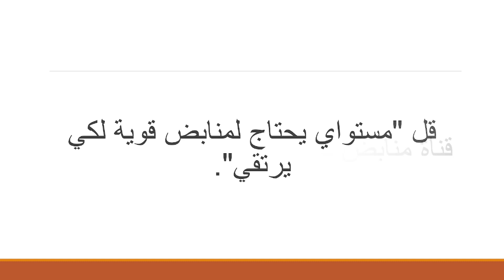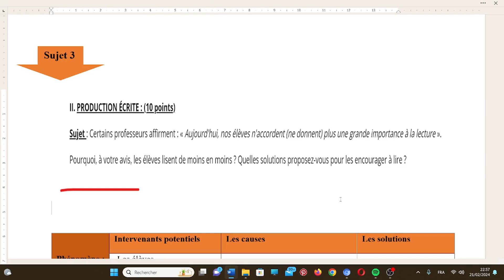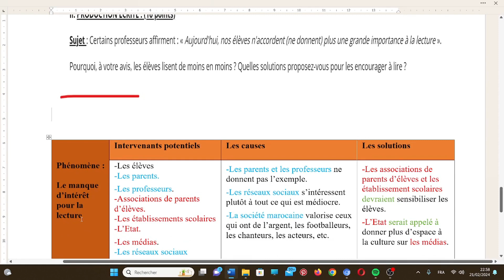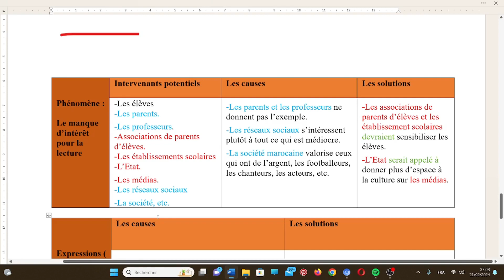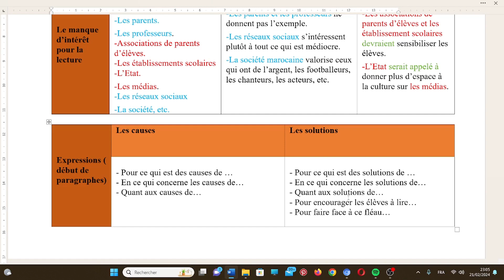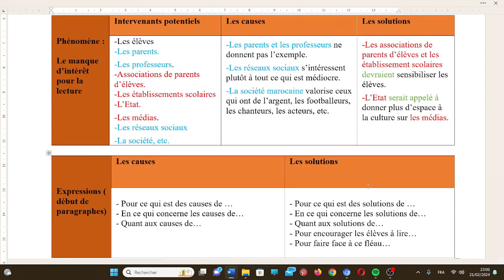Sujet 3: Pourquoi les élèves lisent de moins en moins? ( Partie 1: préparation)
PRODUCTION ECRITE FACILE